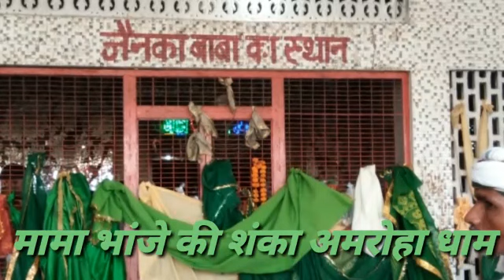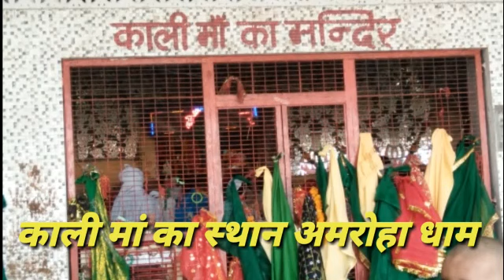जय हो 52 रूपी मीरा बाबा अमरोहा धाम से व्हाट्सएप करें=8527233646 करें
टेलीग्राम - @Sonididibhagatji
whatsapp =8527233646यदि आपको कुछ काम है दरबार में आना पड़ेगा व्हाट्सएप पर या फोन पर बात करना संभव नहीं होता रूहानी शक्तिपीठ दरबार जहां बनते हैं बिगड़े काम मिले हर रोज सुबह 10:00 से शाम 5:00 बजे तक आने पहले फोन करके आए फोन रिसीव ना होने पर टेक्स्ट मैसेज करें राम भैया भगत जी सोनी भगत जी निवास सेकंड जी / 9 मालीवाडा नियर फायर स्टेशन के सामने निकट सिहानी गेट थाना गाजियाबाद उत्तर प्रदेश-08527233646
इस को ओपन करें भगत जी तक पहुंचने का रास्ता